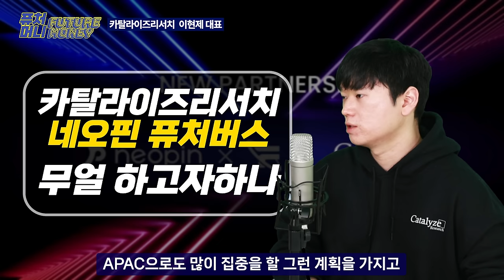리플의 미래, SEC소송 결과보다 중요한 것은 바로 이것입니다 (카탈라이즈리서치 이현제 대표 2부)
과연 리플 XRP는 올해 시장의 주인공으로 돌아올수 있을까요?
리플 XRP 가격은 모든 투자자들의 바람대로 예전의 영광을 되찾을 수 있을까요?

리플랩스와 미국 증권거래위원회 SEC간의 소송전이 지난해 7월 약식재판을 통해 1차 결론이 난 상황, XRP의 개인 매매에 대해서는 증권성 문제가 해소되었습니다. 그리고 현재 SEC와 합의를 위한 절차에 돌입했죠.

리플랩스는 리플을 보다 범용적이고 활용 가치가 있는 플랫폼으로 변화시키고자 하고 있습니다.
올해는 리플에게 있어서 많은 변화가 있을 예정입니다.

소송전 전망과 그 이후의 리플의 로드맵은 어떤 것이 있을지
퓨처머니 영상으로 확인하세요

출연 : 이현제 카탈라이즈리서치 대표, 오진석 앵커